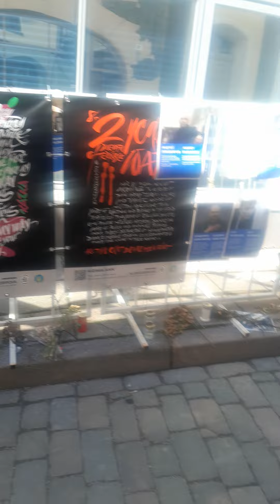I don't Care Who's right and Who's Wrong, THE WAR NEED TO STOP NOW!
people is dying, we fight a war that is not even our war.
we fight for the name of strange people, and we defeat each other, people we actually know, for people we will never know